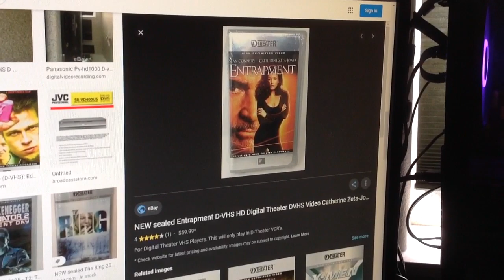Do You Have This d-theater? #24